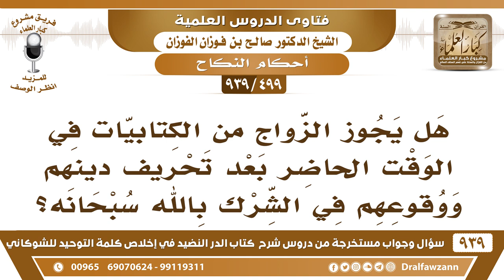[499 -939] هل يجوز الزواج من الكتابيات في الوقت الحاضر بعد تحريف دينهم ووقوعهم في الشرك؟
-[499 -939] السؤال: هل يجوز الزواج من الكتابيات في الوقت الحاضر بعد تحريف دينهم ووقوعهم في الشرك بالله سبحانه؟
الجواب: إلى يوم القيامة يجوز الزواج بالنصرانيات بشرط أن تكون عفيفة عن الزنا بشرط أن تكون محصنة، المحصنة يعني عفيفة من الزنا {والمحصنات من الذين أوتوا الكتاب} حل لكم، محصنة يعني عفيفة عن الزنا غير مسافحة ولا متخذة للأخدان، والله يعلم ما يكون من النصارى وهم حرفوا في عهد الرسول ﷺ ومع هذا نزل القرآن بإباحة ذلك فلا أحد يقيد ما أطلقه الله سبحانه وتعالى.
للاشتراك في قناة الشيخ صالح الفوزان

للاستفسار والإقتراحات والدعم
رئيس الفريق
لمشروع كبار العلماء